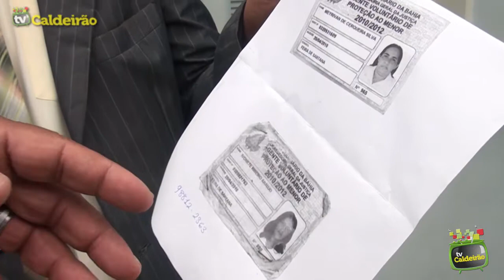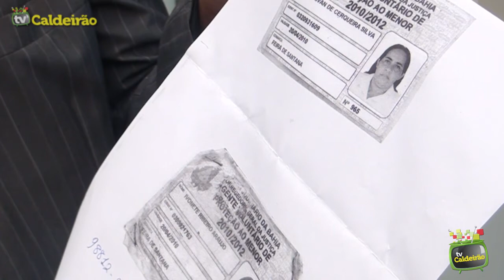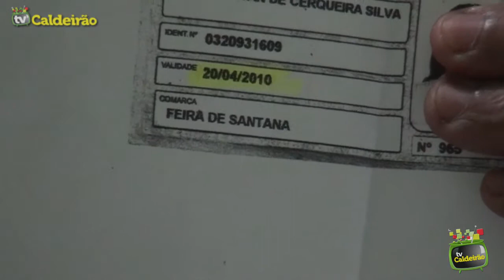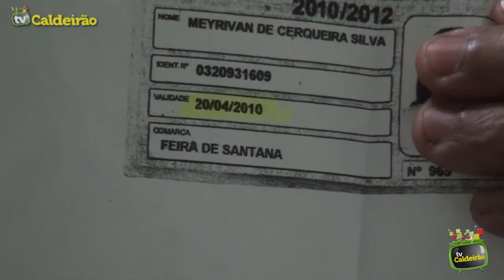Secretário de Transporte Pedro Boaventura rebate críticas do Vereador Marcos Lima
Secretário de Transporte Pedro Boaventura rebate críticas do Vereador Marcos Lima sobre o passe livre para agentes em Feira de Santana.